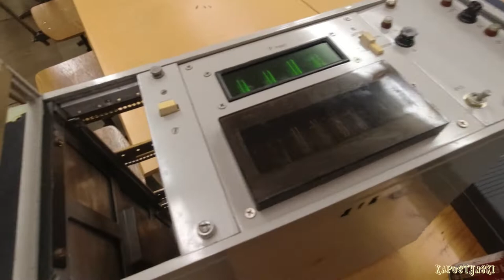Занятия в университете! | Теплые сентябрьские дни #69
Приветствуем вас на нашем семейном канале! Здесь мы рассказываем о своей жизни в Литве. Сейчас мы много работаем, учимся, отдыхаем и рассказываем об этом здесь, в нашем маленьком сообществе!:)

Сегодня мы поведаем вам, как проходили наши первые дни учебы и работы во время карантина. Так получилось, что Саше нужно было работать из университета и вести лабораторные работы, а Вере ехать на учебу. Как это было? Смотрите в этом выпуске!

А так же мы все время стремимся снимать лучше и интереснее!

00:00 Первая учебная неделя осенью 2020
00:46 Занятия в масках
01:37 Пора на работу
02:30 Занятие всего с 1 студентом
03:30 Как мы учимся во время карантина
04:58 Замечательный закат
05:33 Работаем с Arduino
06:25 И снова новая неделя - работаем!
07:20 Планы на работу